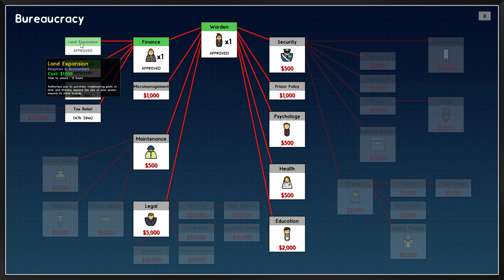Let's Play Prison Architect Episode 2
In this episode we work on growing our prison! Hopefully you guys enjoy!